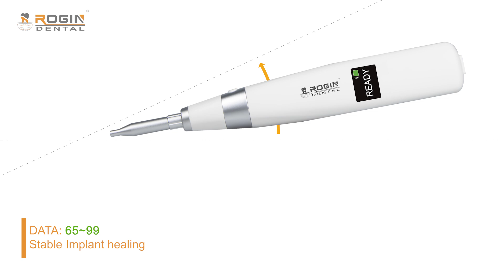Experience Unmatched Stability with the IST-R Implant Stability Tester!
Revolutionize your implant procedures with the IST-R! Our state-of-the-art tester minimizes the risk of implant failure, increases patient satisfaction, improves implant success rates, and saves your time and money.
Features：
🦷 Precise and Objective Measurements
🦷 Non-Invasive and Pain-Free Procedure
🦷 Quick and Easy to Use
🦷 Suitable for All Implant Types and Materials

Ensure the longevity and success of your dental implants with the IST-R. Available for use at every stage of the implant process.